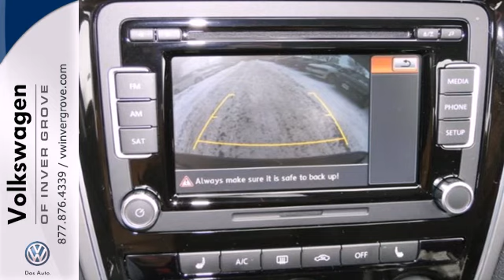2014 Volkswagen Passat St-Paul MN Minneapolis, MN #70616 - SOLD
Year: 2014
Make: Volkswagen
Model: Passat
Trim: 4dr Sdn 2.0L DSG TDI SE w/Sunroof
Engine: 2.0 L 4 Cyl. Cyl.
Transmission: Manual
Color: Black
Stock #: 70616

Address:
1325 50th Street East